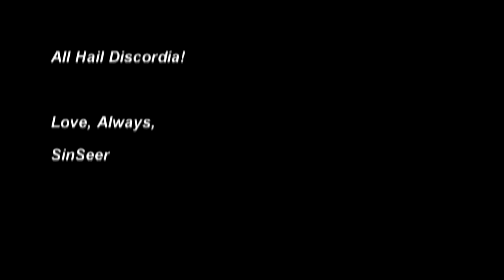2020-02-22 Deadjolt aka Deadvolt sells dick and dick flavored accessories!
From a video that was set to private, clipping this out, more coming soon! See something you liked, or learn something?

Love, Always,
SinSeer